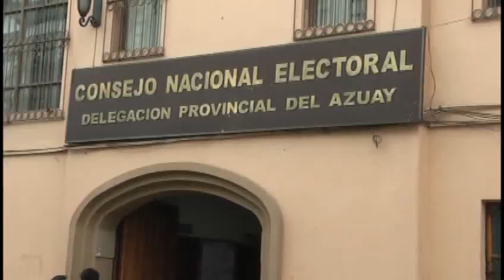Ciudadanía opina sobre campaña electoral.flv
Luego de los 45 días de campaña electoral, los ciudadanos opinan  sobre las ofertas de los candidatos, inclusive en algunos casos aún desconocen el número de candidatos a elegir para asambleístas y parlamentarios andinos...